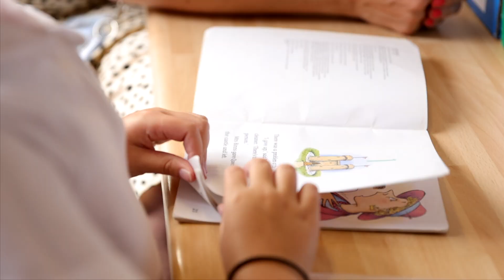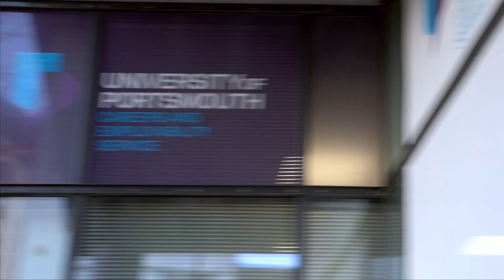Why study a Connected Degree | University of Portsmouth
A placement when you're ready. That's what you get when you choose to study a Connected Degree at Portsmouth.

As well as being able to take a traditional sandwich placement before your third year on most of our undergraduate degrees, we're now offering students the option of taking the work placement after your final year. We call our courses with this placement option Connected Degrees, with most of our courses now offering this freedom to choose.

Portsmouth is the only UK university that offers these Connected Degrees to undergraduate students and the opportunity is available to students joining us from September 2024.

Connected Degrees put the power in your hands. You customise your university experience by choosing to get the benefits of a placement year when you’re ready. Better job prospects, higher confidence and a professional mindset are yours for the taking.

Learn more about Connected Degrees and the courses that offer them